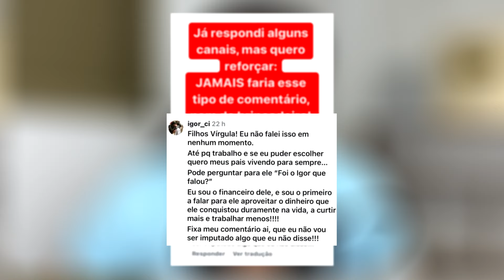PRESTES A SER PAI DE NOVO, ZEZÉ DIZ QUE FILHOS PEDIRAM PARA ELE AUMENTAR HERANÇA E VIRA CONFUSÃO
Desentendimento na família do cantor Zezé di Camargo!